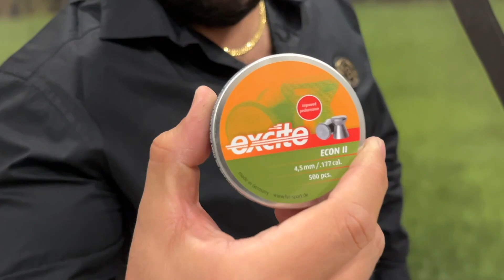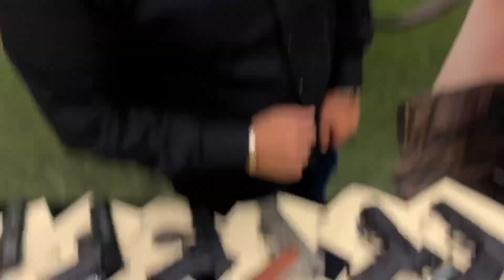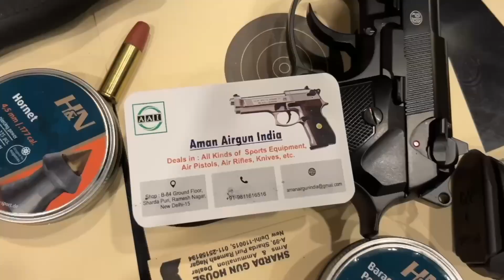India’s Biggest Imported Real Guns COLLECTION 😱 | COST 5 CRORES 🔥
▶HEY BROS,

All the guns in this video are empty and do not have any real bullets kept with them and all these guns are shown in a safe place.

make in India pistol
indian pistol
real gun price in india 2022
pistol
real pistol gun shop
gretta revolver new
gretta pistol
pistol india
imported real guns
bretta real gun
glock real gun
real gun price
imported gun price